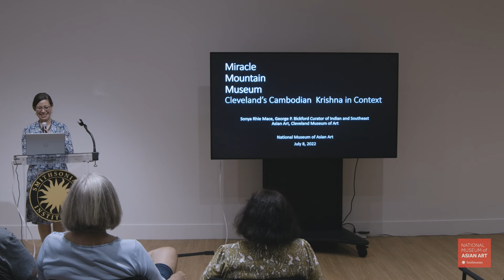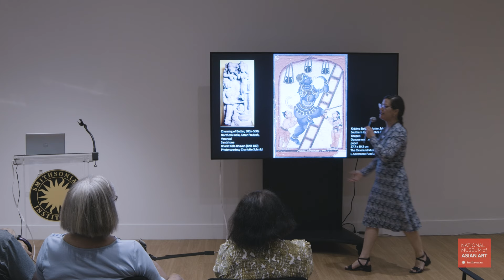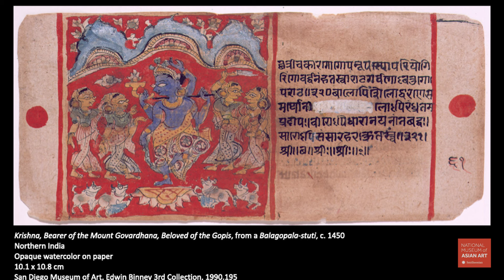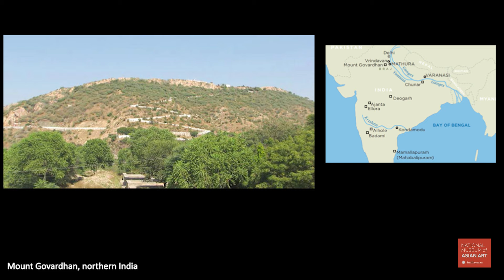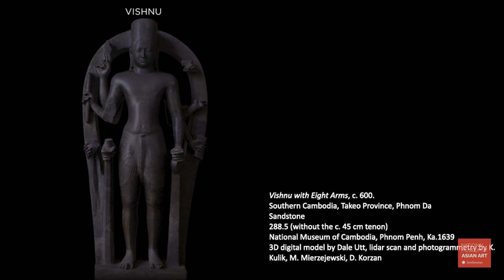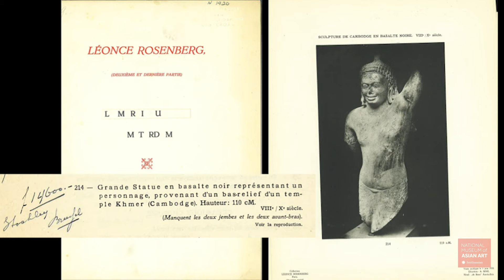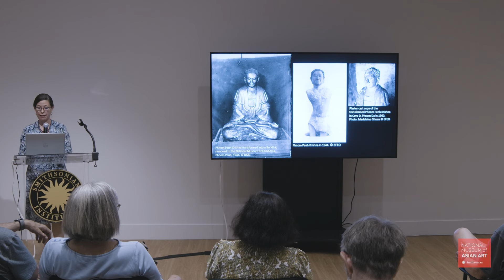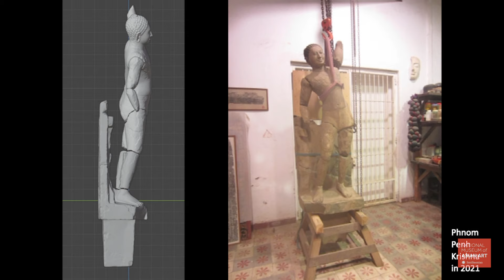Miracle, Mountain, Museum: Curator Sonya Mace on Revealing Krishna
The exhibition Revealing Krishna: Journey to Cambodia’s Sacred Mountain, currently on view at the National Museum of Asian Art, transports visitors to a sacred mountain in the floodplains of southern Cambodia. The exhibition showcases a monumental sculpture of the Hindu god Krishna lifting Mount Govardhan to protect his people from a torrential storm sent by an angry god.

Sonya Rhie Mace, the George P. Bickford Curator of Indian and Southeast Asian Art at the Cleveland Museum of Art, reveals in this illustrated lecture how provenance research and conservation over the last decade have led to new, awe-inspiring insights into the meaning and context of this monumental Cambodian masterpiece.